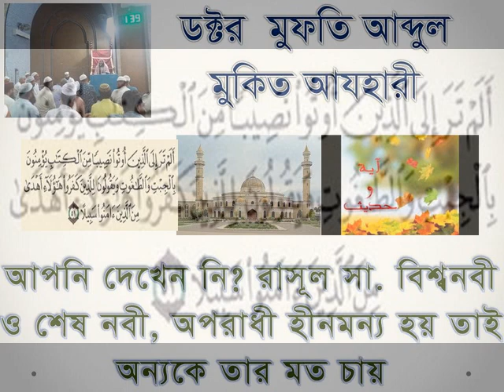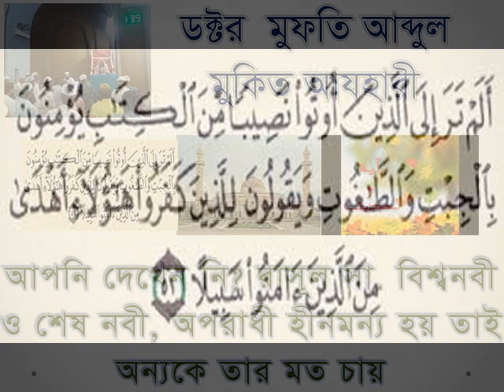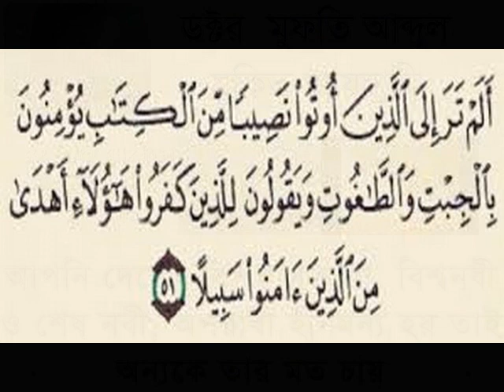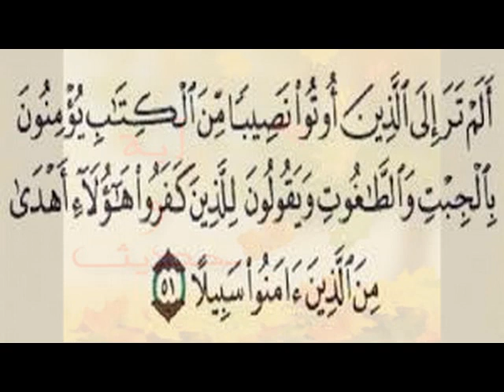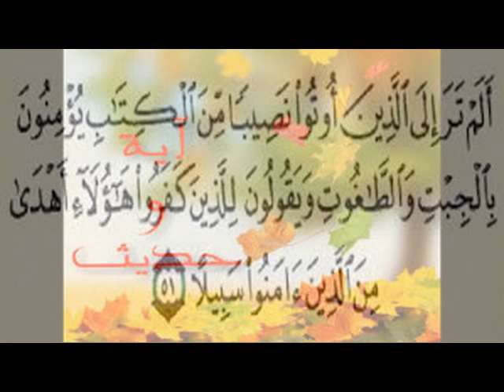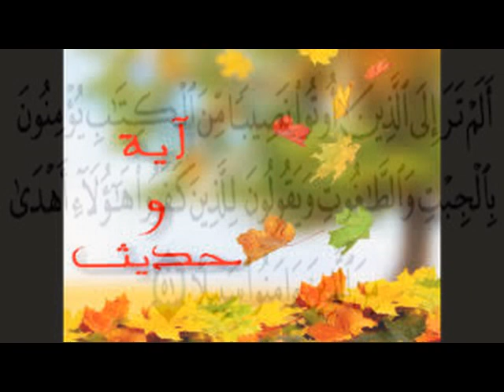ড.মুফতী আব্দুল মুকিত আযহারী,আপনি দেখেন নি? রাসূল সা. বিশ্বনবীد عبد المقيت الأزهري- الم تر الى الذين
ড.মুফতী আব্দুল মুকিত আযহারী,আপনি দেখেন নি? রাসূল সা. বিশ্বনবী ও শেষনবী, অপরাধী বোকা ও হীনমন্য হয় ও অন্যকে তার মত বানাতে চায়
الدكتور المفتي عبد المقيت الأزهري-  الم تر الى الذين أوتو نصيبا من الكتاب الذين يشترون الضلالة ويريدون ان تصلوا السبيل: تفسير